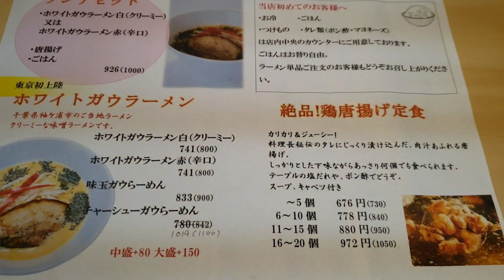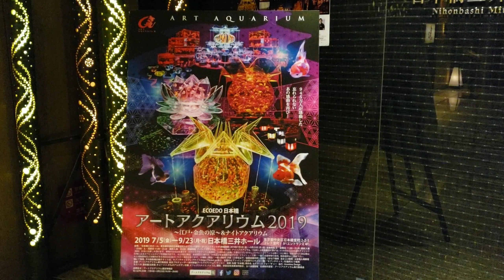일본직장인 일상브이로그 / 수제청 만들기 도전 / 새로운 점심가게에서 카라아케 정식 / tokyo vlog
안녕하세요. 나루입니다.

지각쟁이 되지 않으려고 열심히 편집해서 가져왔습니다.

처음으로 레몬자몽청을 만들어 봤어요.

맛은 실패한것 같지 않은데, 비쥬얼이 영...ㅋㅋ

그리고 아트아쿠아리움을 보고 왔는데, 동영상 촬영이 금지여서

아쉽게도 영상에 담지는 못했어요.

그럼 이번영상도 즐겁게 봐주세요.

감사합니다.